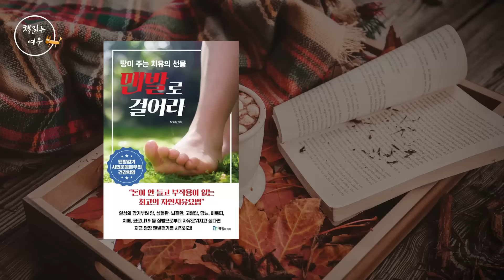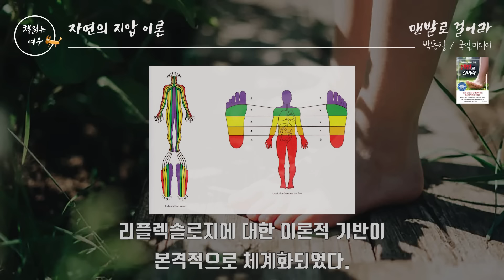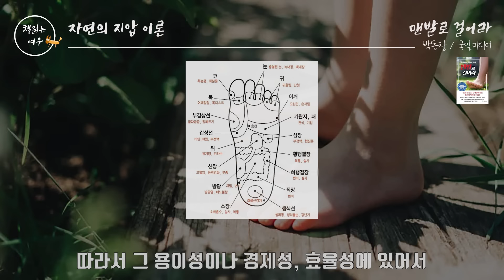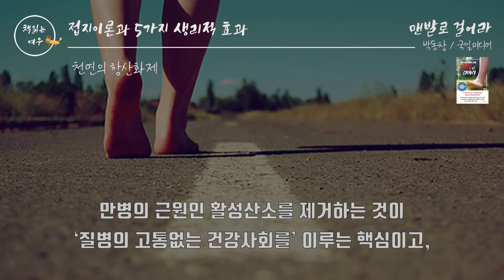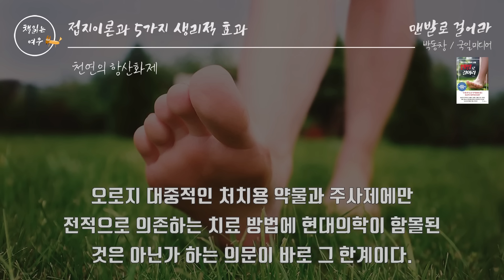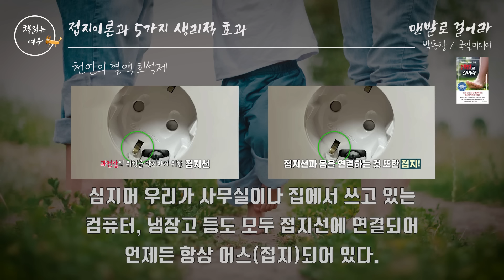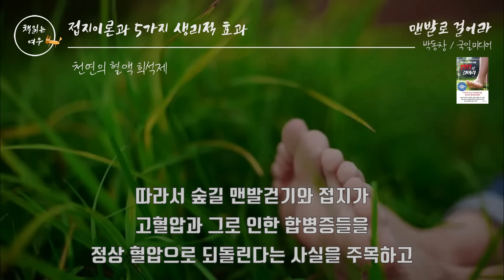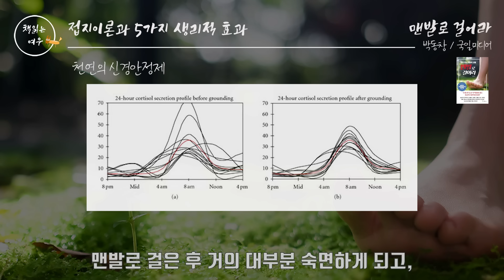맨발걷기의 놀라운 치료 효과! (싹 사라진 암 덩어리, 고혈압, 당뇨병) | 맨발걷기 2개월 | 책읽어주는여자 | 오디오북[KOR CC]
『맨발로 걸어라』
박동창 저 | 국일미디어

“약을 써서 몸을 보호하는 약보(藥補)보다 좋은 음식으로 원기를 보충하는 식보(食補)가 낫고, 식보보다는 걷는 행보(行補)가 낫다.” 조선시대 명의인 허준이 편찬한 『동의보감』에는 인간에게 걷는 것이 얼마나 중요한지 잘 드러나 있다. 유명한 병원을 다니고, 아무리 좋은 약을 먹어도 질병으로부터 벗어나기 어렵다. 면역력을 높이고 건강한 일상을 되찾을 수 있는 답은 어디에 있을까?

이 책은 사람이 맨발로 땅을 밟거나 접지할 때 땅속의 음(-)전하를 띤 자유전자가 몸으로 올라와 우리 몸의 면역력을 높이고 각종 만성질병과 현대 문명병을 치료한다고 설명한다. 즉, 맨발 걷기만으로도 얼마든지 질병을 극복하고 건강한 삶을 누릴 수 있다는 것이다.

이 책에서 저자는 해외 연구논문을 통해 맨발걷기와 접지의 이론을 설득력 있게 펼치고, 2016년부터 이어온 프로그램인「맨발 걷기 시민운동본부」에서 보고 겪은 회원들의 치료 사례를 통해 맨발 걷기의 이론과 실제의 정수를 완성도 있게 담아냈다.

00:00  인트로 및 책소개
02:12  저자의 말
07:52  자연의 지압 이론
11:49  접지 이론과 5가지 효과
17:13      - 천연의 항산화제
25:24      - 천연의 혈액 희석제
40:52      - 천연의 활력 충전 및 항노화제
43:15      - 천연의 신경안정제
45:17      - 천연의 염증.통증치료제
47:05  클로징 멘트

📍걷기와 암 20:12
📍걷기와 고혈압 32:13
📍걷기와 당뇨 37:58

[🎵 BGM ]
Song : Nomyn - Reverie